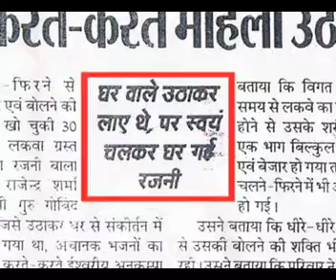Guru Charan Sukhdayi 3a Guru Rehmat Se Tar Jayega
VCD Guru Charan Sukhdayi containg Bhajans of Shri Sureshanandji disciple of Param Pujya Sadgurudev Sant Shri Asaram ji Bapu